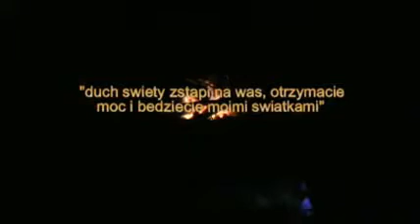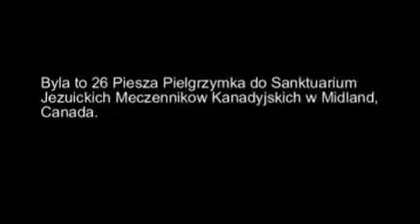Piesza Pielgrzymka do Midland 2008